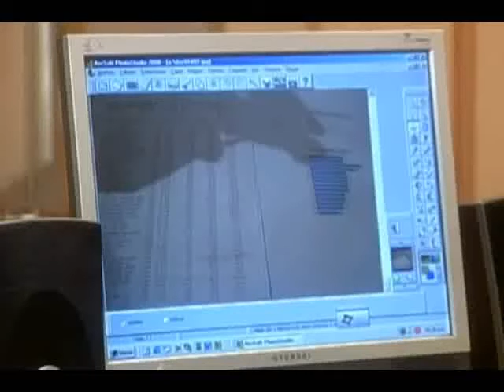Dora y Oscar - Parte 48 (QBSPL)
@flaviagleske @rmessuti La historia de Dora y Oscar (Que buena se puso Lola)